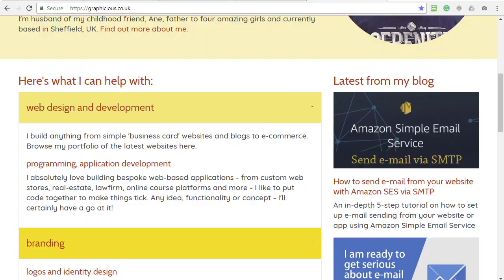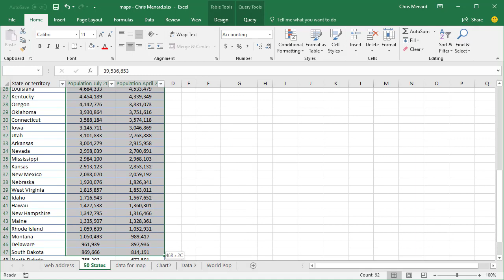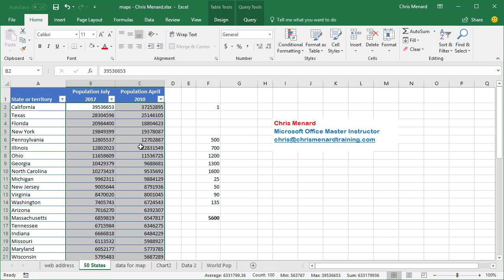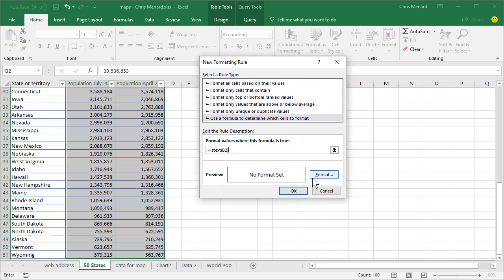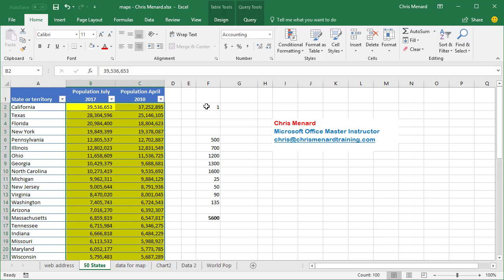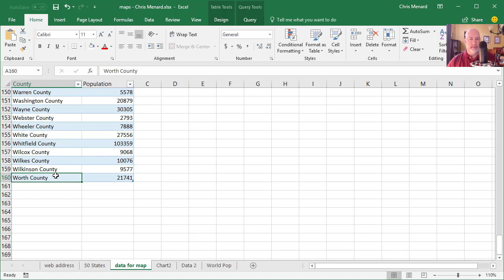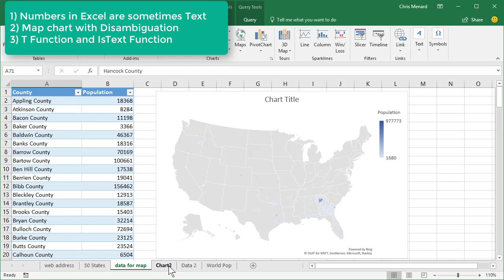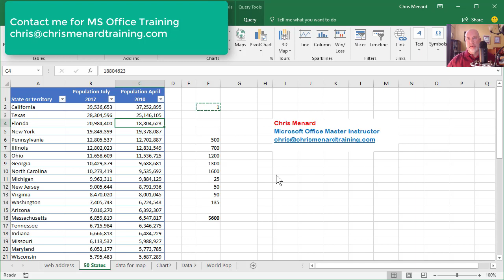Map Charts with Disambiguation, the multiply trick, and two functions by Chris Menard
I'm trying to chart counties in Georgia. The problem is Map Charts can't tell if the county is Georgia or some other state. To fix this you need to use disambiguation.
Also shown in this video is the ISText and the T function. I combined conditional formatting with the IsText function.
I use paste special/multiple to change text to numbers.

-- EQUIPMENT USED
○ My camera